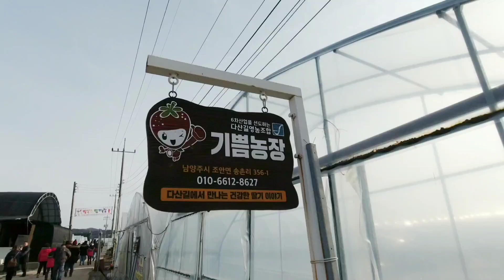快靚正一日團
一早買定One day tour 嘅好處係唔使諗, 有得玩有得食, 可以去遠啲😍 摘完士多啤梨, 仲可以整果醬, 之後去玩雪兜  夜晚仲去埋睇燈飾。